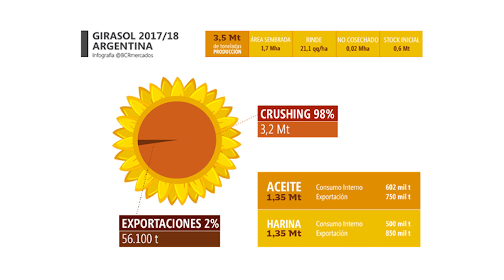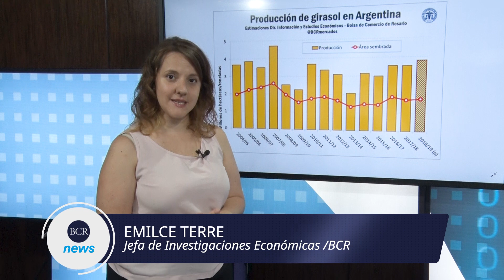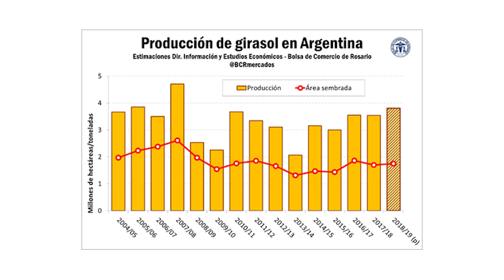Emilce Terré - Jefa de Informaciones y Estudios Económicos - BCR